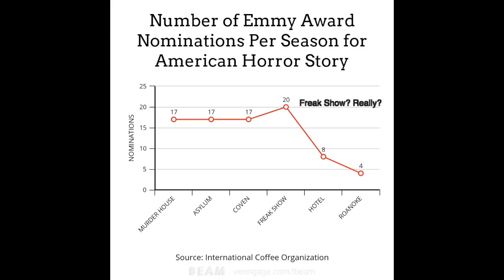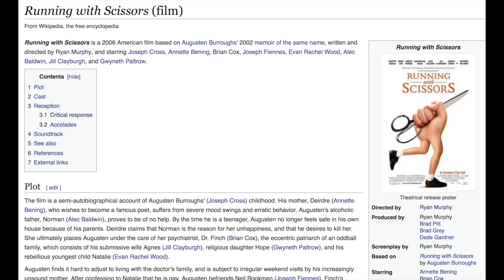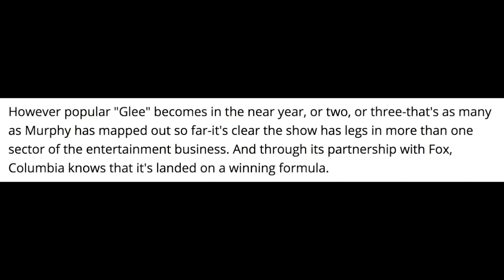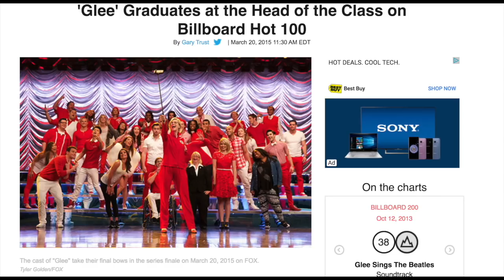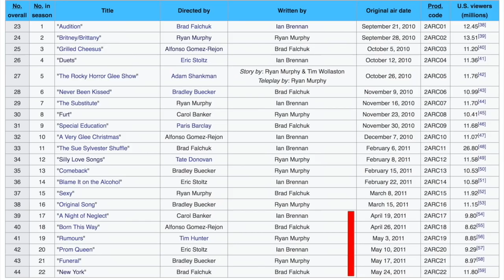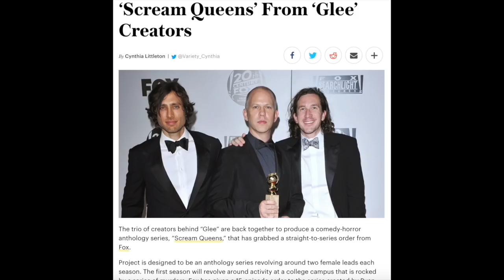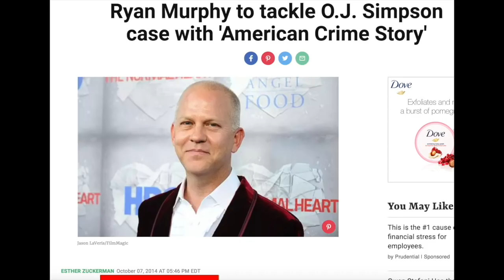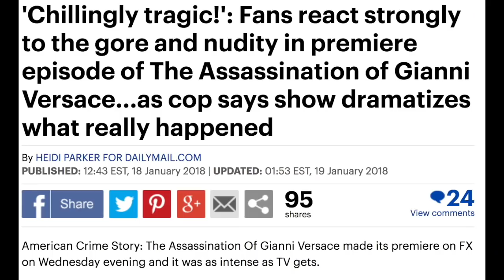My Problem With Ryan Murphy: The People VS. Consistent Quality Television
In this episode, we will discuss Ryan Murphy's legendary career and how it negatively impacts the shows he makes.